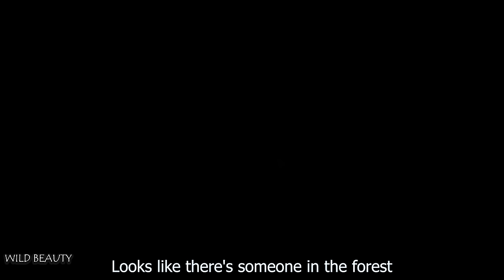Full-video: Tent From Forest Ropes, Weaving Spider Webs - Encounter The Dangers Of The Jungle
I am a nature lover and love to experience, adventure and explore unspoiled forests. That is my great passion.
My videos cover Bushcraft, survival skills, camping, build log cabin, off grid, primitive technology, fishing, wilderness survival and outdoor skills, bushcraft gear like axes, knives, saws, backpacks, clothing systems, shelters and cooking gear. Thanks!
WildBeauty/OffGrid